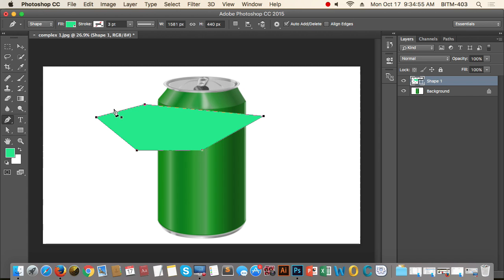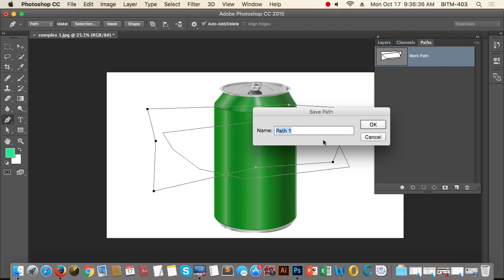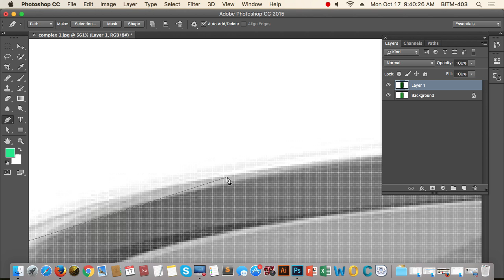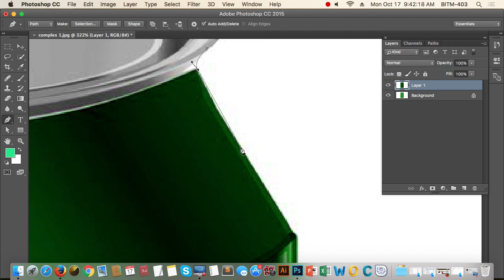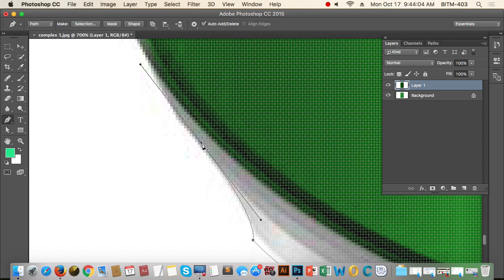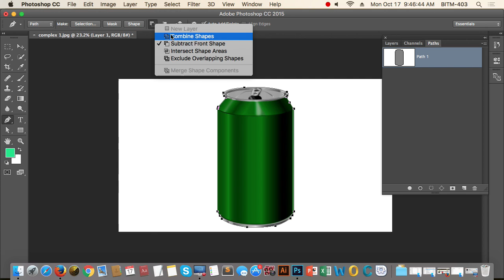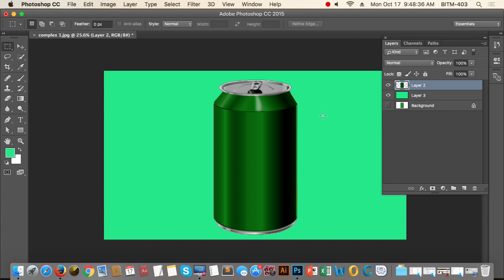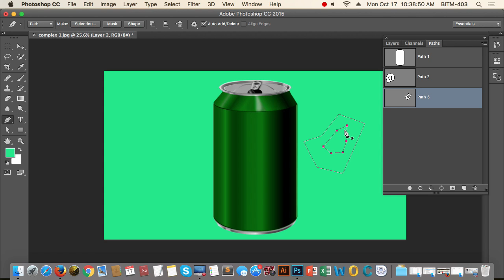16 class batch 19